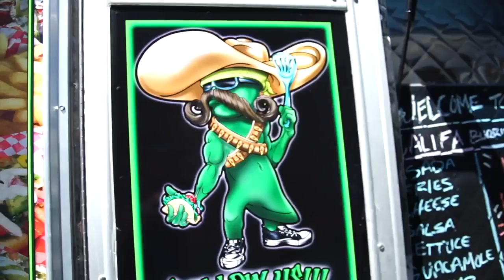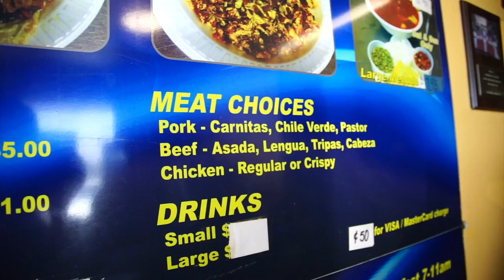At The Table: Taco Battle Round 2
This week on At The Table Jada Montemarano tests three taco places to see which one is the best!